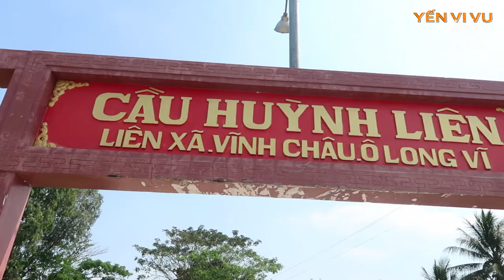Bữa cơm miền Tây | Gái Bắc đi miền Tây | Yến Vi Vu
Trên đường đi từ Châu Đốc đi rừng tràm Trà Sư, bọn mình có ghé thăm gia đình chị Kiều. May mắn đã được chị nướng cá cho ăn. Cùng bọn mình thưởng thức bữa cơm miền Tây tuy đạm bạc mà lại siêu ngon này nhé!